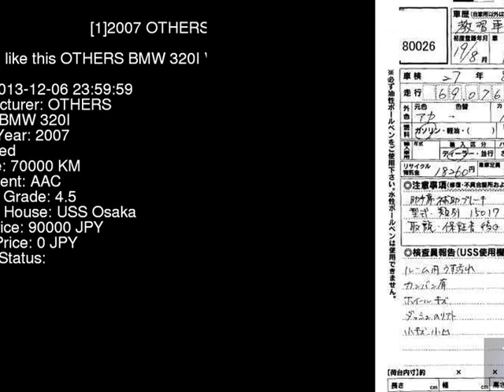2007 OTHERS BMW 320I VA20 - Japanese Used Car For Sale Japan Auction Import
2007 OTHERS BMW 320I VA20 - Japanese Used Car For Sale Japan Auction Import VA20,OTHERS,BMW,320I,USS Osaka,jdmvip,vip,jdm,cars,japan,jdmvip.com,japanesecars,usedcars Japanese Used JDM Car For Sale At Auction in Japan for Import